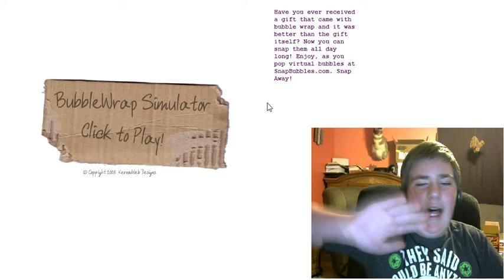🎮 most satisfying website ever | bubble wrap simulator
Today, I am playing bubble wrap simulator. It is popping bubbles on bubble wrap, but on your computer! It is just as satisfying as popping bubble wrap in real life! Muhahahahahahahahaha.

you do not have to go to these links. They are for if you want to see me on other social media sites. I share mostly my videos any way, so have fun.

for new fans

I play video games in most of my videos. I sometimes do blogs, and I also do a series called cute pikachu pics.

video games: I play a lot of video games. A lot of the time I do them on the computer. I usually use facecam also.

blogs: I do blogs. Sometimes, I do funny blogs that make you laugh.

cute pikachu pics: I have a series called cute pikachu pics. It started out as 1 video, then I thought it was so fun making it, I made another. And the another. Now I have different editions.

special announcement

You all are amazing. God bless you all. Like or dislike, or none, your choice

Best News Ever

After you die, You can go to heaven. If you receive Jesus, he will forgive all the things you do badly in your life and you will go to heaven after you pass away. Here is the prayer.

Dear Jesus,
I believe you died on the cross for my sins.

Please do this only if you truly want to. It is your choice if you believe.

you can play games